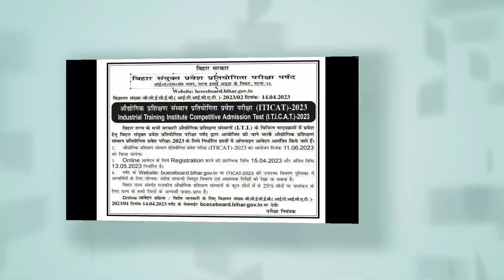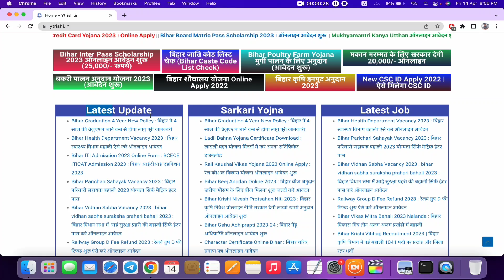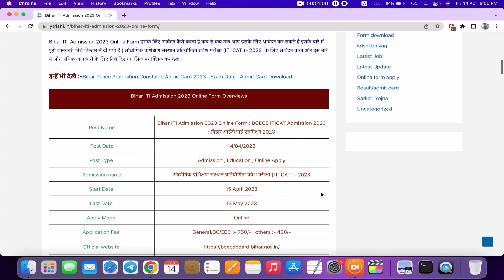Bihar iti admission 2023 | Bihar ITI Admission 2023 Online Form | Bihar ITI Admission online apply